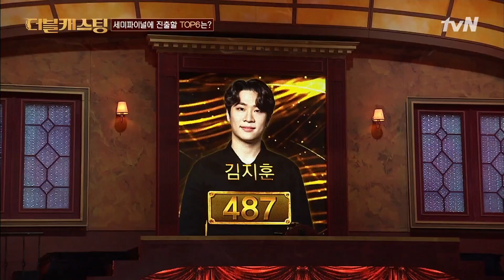주연을 향해 나아가는 TOP 6! 그 발표의 순간! | 더블 캐스팅 doublecasting EP.8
매주 (토) 밤 10시 30분, tvN 본 방송!